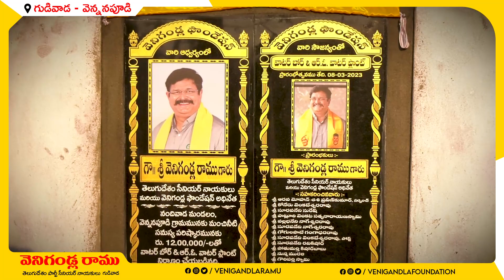గుడివాడ, వెన్ననపూడిలో మినరల్ వాటర్ ప్లాంట్ ను ప్రారంభించిన వెనిగండ్ల రాము గారు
గ్రామస్తులకు త్రాగునీటి అవసరాల కోసం వెనిగండ్ల ఫౌండేషన్ ద్వారా 12 లక్షల రూపాయలతో బోర్, వాటర్ ప్లాంట్ ను వెనిగండ్ల రాము గారు ఏర్పాటు చేశారు.
మినరల్ వాటర్ ప్లాంట్ ను ప్రారంభించిన వెనిగండ్ల రాము గారికి టపాసులు, తీన్ మార్ డప్పులు, పూల వర్షం మధ్య నందివాడ మండలం, వెన్ననపూడి గ్రామస్తులు స్వాగతం పలకడం జరిగింది.
మినరల్ వాటర్ ప్లాంట్ ను ఏర్పాటు చేయటం పట్ల హర్షం వ్యక్తం చేసి,ధన్యవాదములు తెలియజేసి, వెనిగండ్ల రాము గారిని వెన్ననపూడి గ్రామస్తులు సన్మానించడం జరిగింది.
ఈ కార్యక్రమంలో టీడీపీ నాయకులు, కార్యకర్తలు, గ్రామస్తులు పెద్దయెత్తున పాల్గొన్నారు